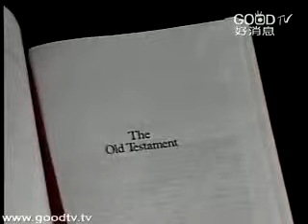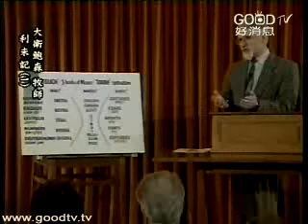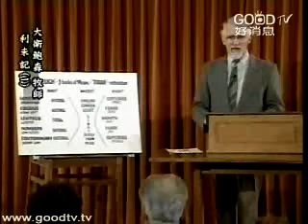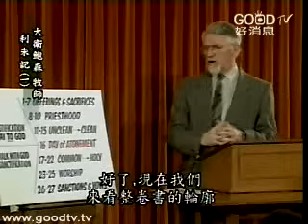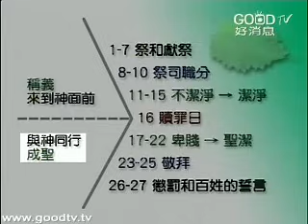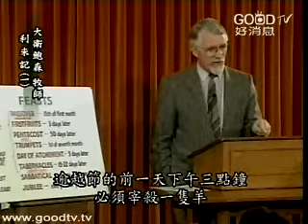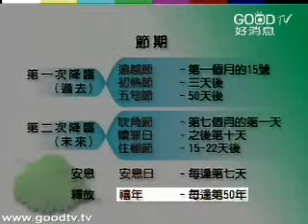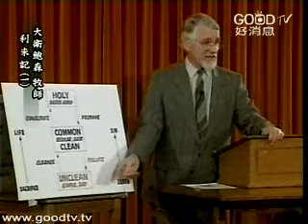大衛鮑森舊約縱覽 - 利未記(一)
利未記和出埃及記的內容是連貫的，出埃及記的帳幕談到上帝住在祂子民中間，利未記談到人來到上帝面前；出埃及記講上帝帶給祂子民的拯救，利未記講上帝的子民獻給祂的祭；出埃及記講上帝施恩釋放他們得自由，利未記一開始就講百姓獻上感謝祭，感謝上帝釋放他們得自由。想明白利未記的信息，就一定要明白潔淨和不潔淨的差別以及卑賤和聖潔的差別。很多人過著正當、卑賤和潔淨的生活，卻不是聖潔的人，上帝不要我們只過正當的生活，祂要我們過聖潔的生活。